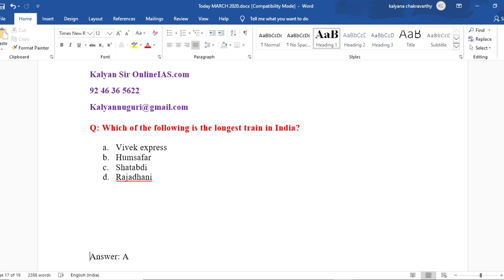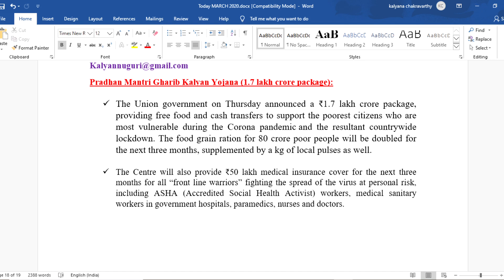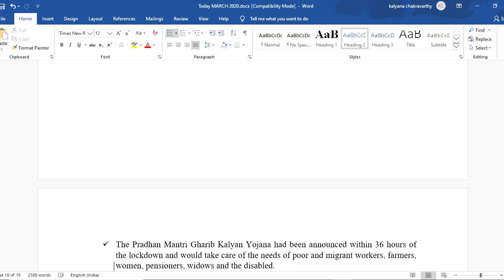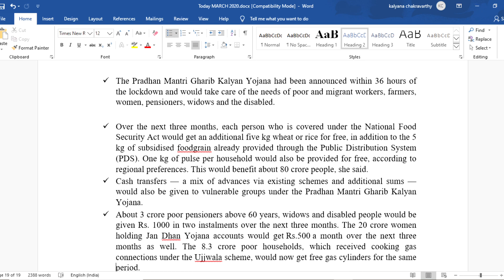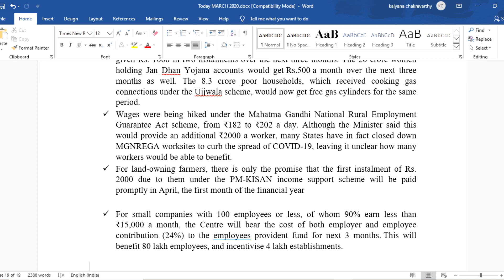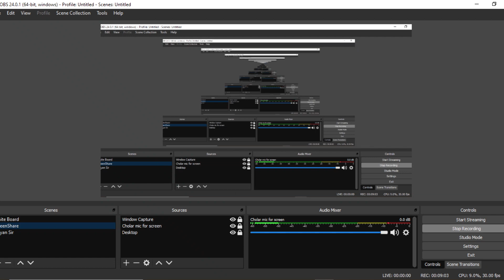Pradhan Mantri Garib Kalyan Yojana(1.7 Lakh Crore Package),Vivek Express - Kalyan Sir OnlineIAS.com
India fights against corona, Covid 19
IAS, IPS, IRS, IFS, IRTS, IAAS, UPSC, Civil Services, Preliminary exam, Main exam, Interview IAS 2019, Practice Tests, Current affairs, More than 3000 current affairs bits, Indian Polity practice papers, Indian Economy Practice Papers, Indian History Practice Papers, Geography Practice Papers, S and T Practice Papers, Environment Practice Papers, Disaster Management Practice Papers, CSAT Practice Papers, One stop solution for clearing IAS 2020 prelims, Kalyan Sir, OnlineIAS.com, Andhra Pradesh, Telangana, SI of Police, General Studies, Reasoning, Arithmetic, Pure Maths, Data Analysis, English, Telugu, Multiple Practice Papers, The best coaching centre for SI of Police, The Best Online Coaching center in India, Expert and experienced faculty members, One stop solution for SI of Police exam in AP and Telangana, Study Material, Prelims and Mains for SI of Police jobs, Practice Papers for SI of Police, Model Question Papers for SI of Police, 100 percent syllabus coverage, Stay at home, Learn Online, Easy to learn, Assured quality for all subjects in SI of Police exam under the guidance of Kalyan Sir, Kalyana Chakravarthy, Kalyan Sir also provides coaching for Group 1 and 2 services in Andhra Pradesh and Telangana. Also provides Online classes for UPSC, Civil Services exams. Free Interview guidance for all interviews.